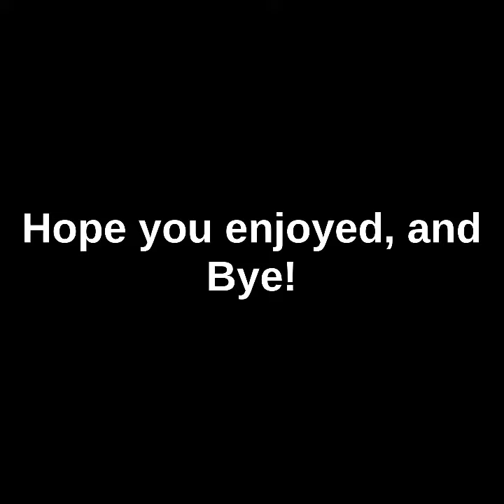I AM BACK!!!!! (In SCP 30008 Again) 100 Players Mode: Pt 1